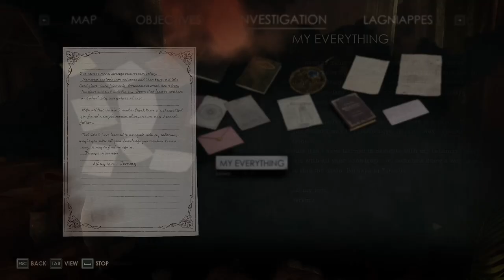Taroella - Alone in the Dark 004 (Edward)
The graveyard is a horrible place, the strange root monsters are everywhere but we need the plates in order to access the central mausoleum. Inside we find Jeremy! But he isn't happy and he isn't, technically, alone. Elisabetta lies in state on the central plinth. After returning to Derceto, we find more coordinates for the Talisman that lead us to Taroella!